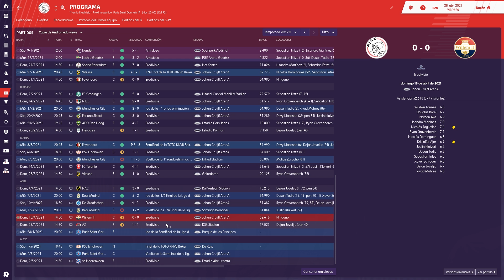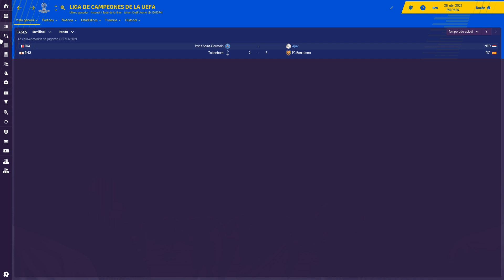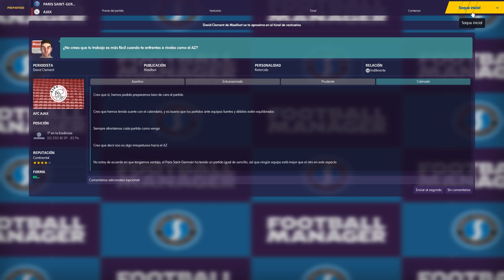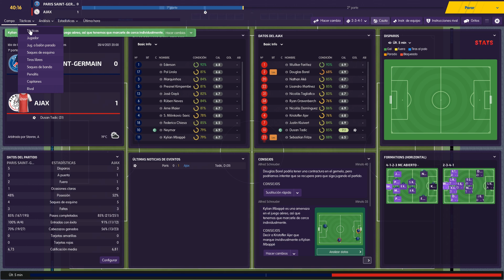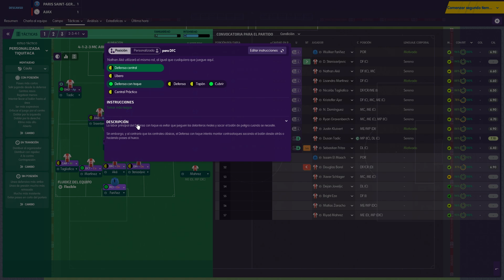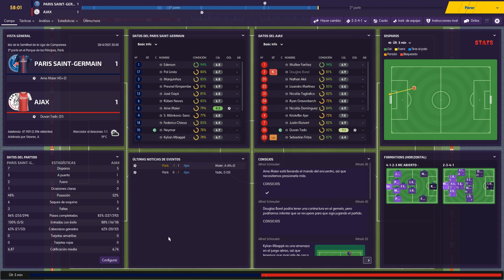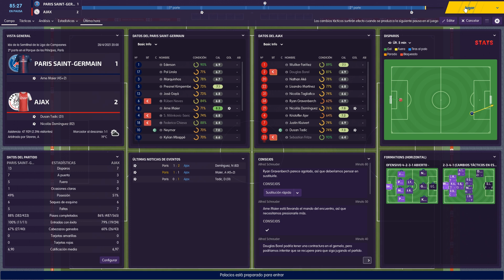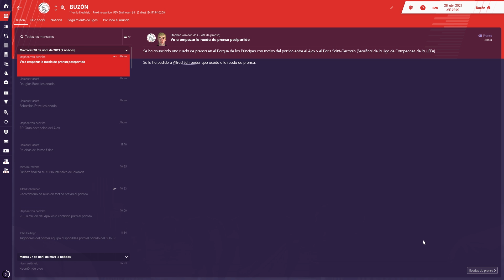FÚTBOL, PASIÓN Y CANTERA EP. 27 | SEMI DE CHAMPIONS [IDA] | Football Manager 2019 Español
Nos jugamos la primera semifinal en casa de Paris Saint Germain. Neymar, Mbappe, Cavani, entre otros, serán los rivales a los cuáles debemos ganar para llegar a la esperada final.

AJAX VS PARIS SAINT GERMAIN - FOOTBALL MANAGER 2019 ESPAÑOL